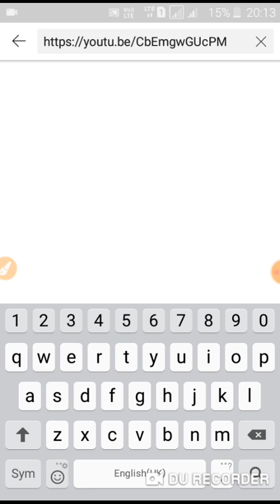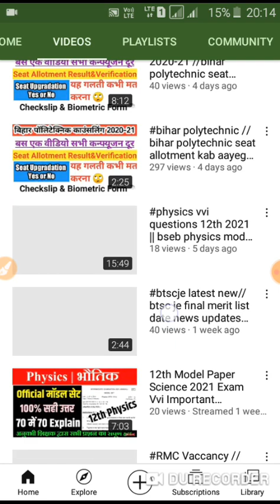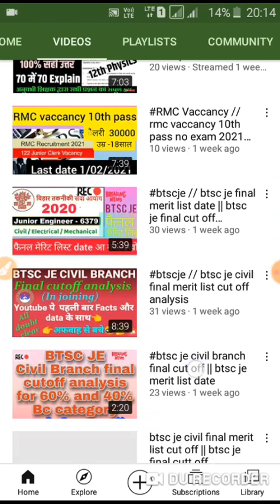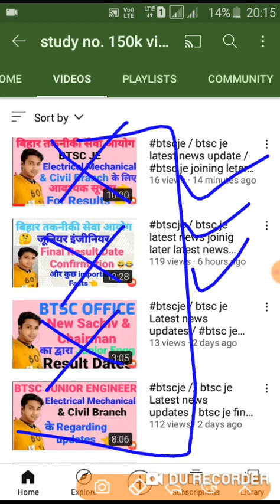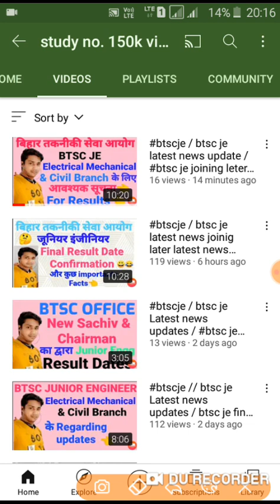Abhiyanta classes ka video copy kiya another channel // channel hoga dismiss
You can get membership to my channel